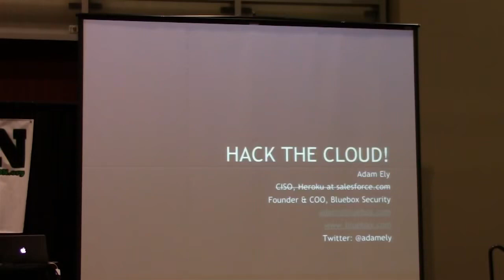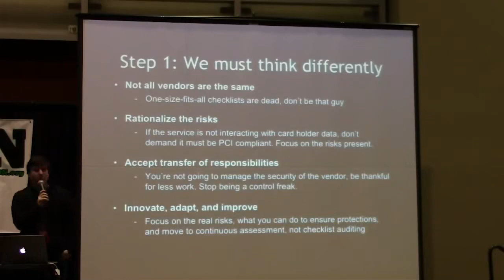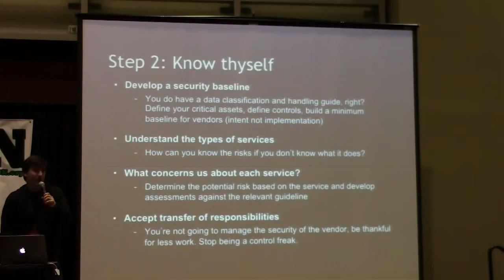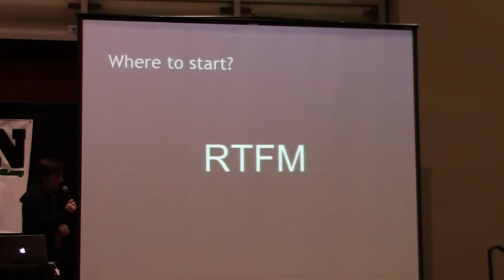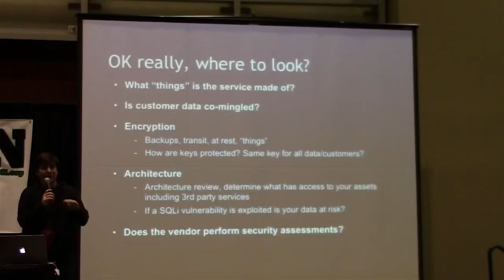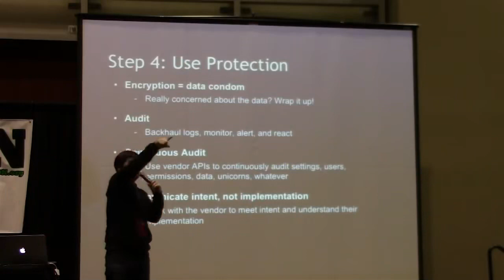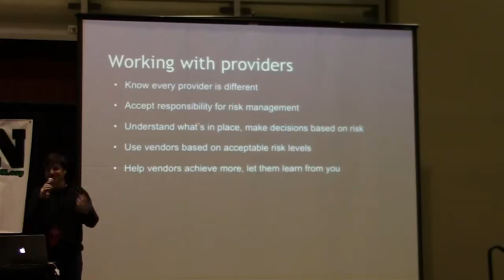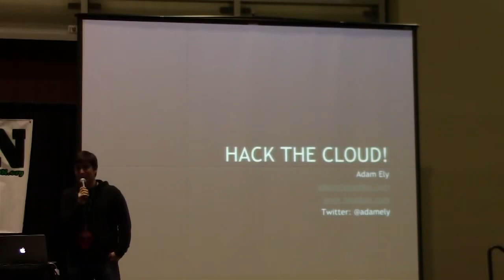GrrCON 2012 dam Ely Hack The Cloud